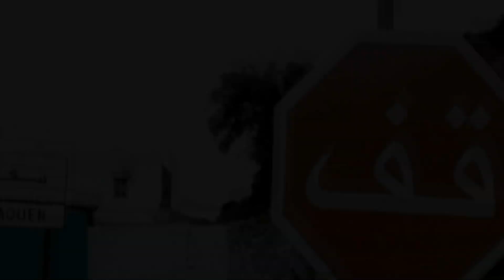CANYONING MOROCCO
Canyonig Morocco, es una iniciativa de Monerris Tour Experience con la colaboración de Expediciones SC (Sierra de Guara- Huesca), Alicante Aventura (Alicante) y Máxima Aventura (Valencia).
Viajes de Aventura a Marruecos.